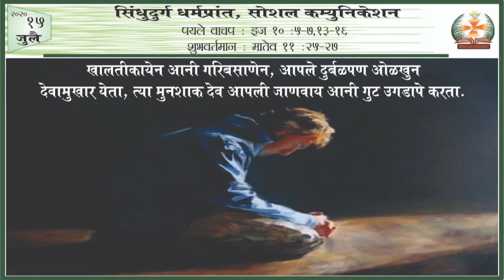Konkanni Reading 15th July 2020